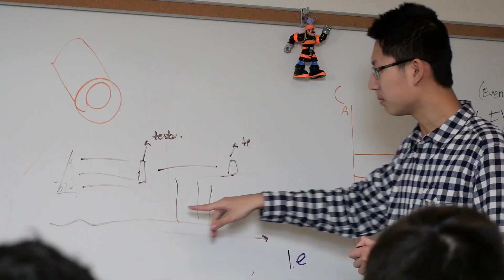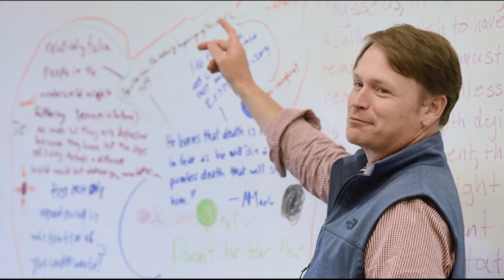Introducing SSA President Bart Griffith Jr. '93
Shady Side Academy's new president, alumnus Bart Griffith Jr. '93, reflects on his return home to Shady Side and Pittsburgh.